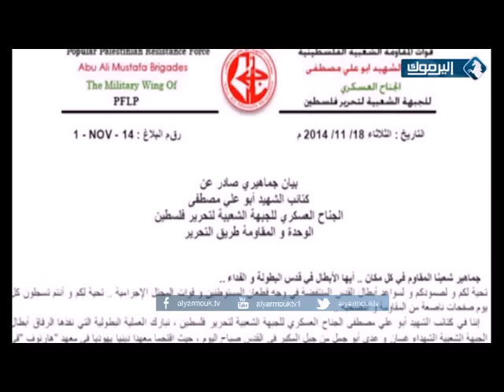عملية القدس الاستشهادية في الكنيس اليهودي _ تقرير محمد الاطرش 18/11/2014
الزميل محمد الاطرش مراسلنا في الضفة الغربية بضعنا في صورة الحدث بعد عملية القدس الاستشهادية والتي نفذها الشابان غسان و عدي ابو جمل و تبنتها كتائب ابو علي مصطفى الذراع المقاوم للجبهة الشعبية لتحرير فلسطين .